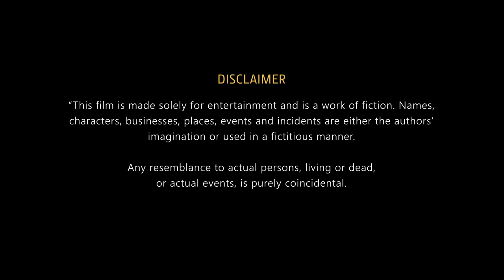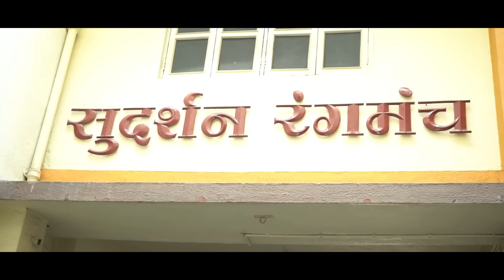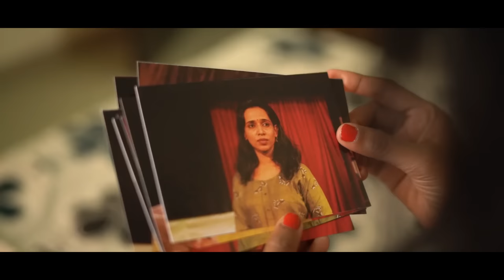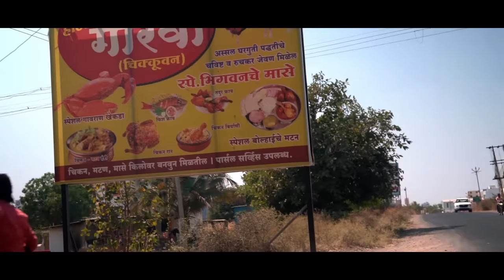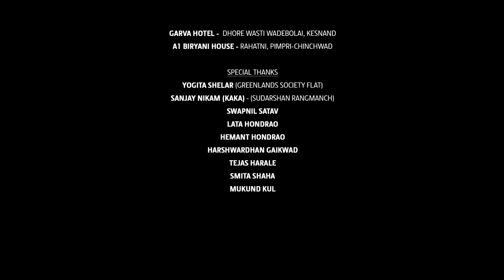Puzzle | Official Full Film | Marathi Short Film | Shine Creations Films & Entertainment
🥳🥳🥳 RELEASED NOW 🥳🥳🥳

Devraj Shivaji Pote

Produced By:
Shine Creations Films & Entertainment

Co-Produced By:
Bharatbhushan Barate

Cast:
Harshwardhan Gaikwad - Theatre Assistant 1
Tejas Harale - Theatre Assistant 2
Nupura lad - Aabha’s Friend
Anjali Upasani - Aabha’s Aunt

Bhimashankar Bhave - Aabha’s Uncle

Mukund Kul - Marriage Agent
Dr. Shuklima Pote - Aabha

Hemant Hondrao - Nilesh

Story, Screenplay, Dialogue, Cinematography & Editing:
Devraj Shivaji Pote

Assistant Directors
Dr. Shuklima Pote - Assistant Director 1
Harshwardhan Gaikwad - Assistant Director 2
Tejas Harale - Assistant Director 3

Camera Assistant

Mukund kul
Tejas Harale

Production Design & Casting
Dr. Shuklima Pote

Devraj Shivaji Pote

Post Production
Dubbing & Mixing : Rare Elephant Studios

Art Director & Costume Design Selection

Devraj Shivaji Pote

Hair Design & Makeup

Shine Creations Films & Entertainment Team

VFX & Publicity Designer

Shine Creations Designs

Locations

Greenlands Society - Rahatni, Pimpri-Chinchwad
Sudarshan Rangmanch - Shaniwar Peth
Bhima River - Bhima Koregaon

Subtitles
Nupura Lad

Catering
Ggarva Hotel -  Dhore Wasti Wadebolai, Kesnand

A1 Biryani House - Rahatni, Pimpri-Chinchwad

Special Thanks
Yogita Shelar (Greenlands Society Flat)

Sanjay Nikam (Kaka) - (Sudarshan Rangmanch)
Swapnil Satav
Lata Hondrao

Hemant Hondrao
Harshwardhan Gaikwad
Tejas Harale
Smita Shaha
Mukund Kul

Shine Creations Films & Entertainment Pvt. Ltd.